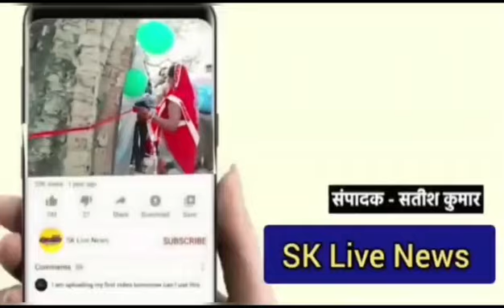रामपुर मनिहारान तहसील में आयोजित संपूर्ण समाधान दिवस में एसएसपी ने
रामपुर मनिहारान
तहसील में आयोजित संपूर्ण समाधान दिवस में एसएसपी ने जन समस्याओं को गंभीरता से सुनकर सम्बन्धित को आवश्यक दिशा निर्देश दिए।इस दौरान 44 शिकायतों में से 4 का मौके पर ही निस्तारण कराया गया।

शनिवार को तहसील परिसर में आयोजित संपूर्ण समाधान दिवस में पहुंचे एसएसपी डॉ विपिन ताड़ा ने जन समस्याओं को गंभीरता से सुना।तथा संबंधित अधिकारियों को आवश्यक दिशा निर्देश दिए। इस दौरान समाधान दिवस में 44 फरियादियों ने एसएसपी के समक्ष अपनी समस्याओं को रखा जिनमें चार शिकायतों का मौके पर ही निस्तारण कराया गया।बाकी शिकायती पत्रो को सम्बन्धित अधिकारियों को सौंपते हुए समय से  निस्तारण करने के निर्देश दिए। उन्होंने कहा की शिकायत करता कुछ शिकायत लेकर बार-बार नहाना पड़े शिकायत के निस्तारण से शिकायत शिकायतकर्ता संतुष्ट होना चाहिए जमीन संबंधित शिकायतों में राजस्व तथा पुलिस की संयुक्त टीम मौके पर जाकर निस्तारण करें। समाधान दिवस में बाल विकास एवं पुष्टाहार विभाग की ओर से गोद भराई व अन्नाप्रासन कार्यक्रम में एसपी डॉक्टर विपिन ताड़ा व एसडीएम श्वेता पांडे ने 6 माह से अधिक आयु के बच्चों का अन्नप्राशन कराने के साथ ही गर्भवती महिलाओं की गोद भराई भी कराई। समाधान दिवस के बीच पूर्व माध्यमिक विद्यालय के छात्र-छात्राओं ने अपने हाथों से बनी सुंदर कलाकृतियां एसएसपी को प्रस्तुत की जिससे प्रसन्न होकर पुलिस कप्तान ने बच्चों को सम्मानित किया।इस दौरान मुख्य चिकित्साधिकारी संजीव मांगलिक, एसडीएम श्वेता पांडे, तहसीलदार जसमेन्द्र सिंह,नायब तहसीलदार राहुल सिंह आदि सहित सभी विभागों के अधिकारी मौजूद रहे।